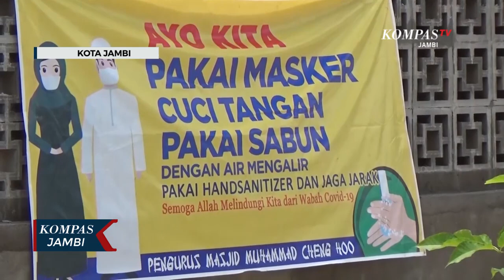Mesjid Cheng Ho Dengan Arsitektur China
JAMBI, KOMPAS.TV - Jika biasanya bangunan mesjid identik dengan kubah, namun di mesjid ini tidak ditemukan. Inilah mesjid Muhammad Cheng Ho, terletak di Kenali Asam Kecamatan Kotabaru Jambi. Pembangunan mesjid ini diprakarsai Muhammad Rusli merupakan warga keturunan china beragama islam.

Muhammad Cheng Ho adalah nama seorang utusan kaisar dari dinasti ming yang membawa dua umat ke nusantara yaitu islam dan thao. Mesjid ini mengadopsi arsitektur budaya cina yang dipadu dengan budaya melayu Jambi. Dominasi warna merah dengan detail yang sepintas terlihat seperti klenteng.